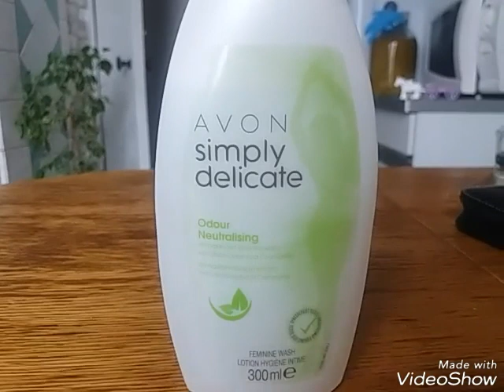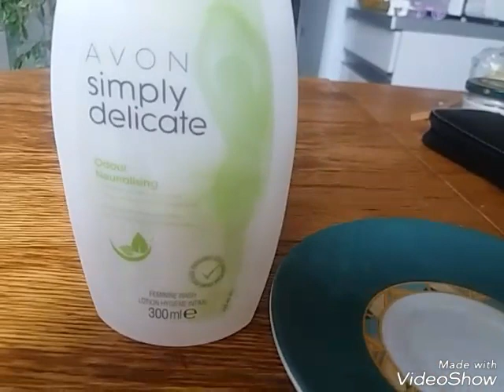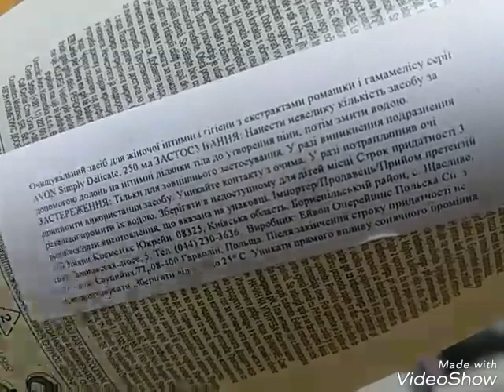Avon ЖЕСТЬ!Самая ужасная покупка AVON.